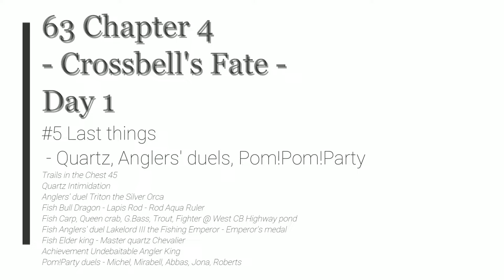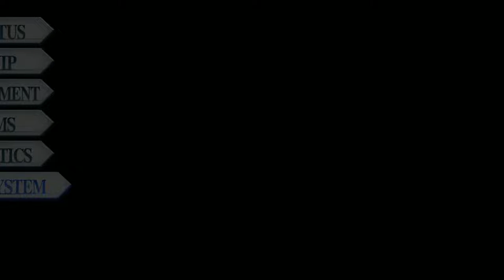TLoH: Trails to Azure - 63 Chapter 4 Day 1 #5 Last things - Quartz, Anglers' duels, Pom!Pom!Party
The Legend of Heroes: Trails to Azure - 63 Chapter 4 Day 1 #5 Last things - Quartz, Anglers' duels, Pom!Pom!Party

Trails in the Chest 45
Quartz Intimidation
Anglers' duel Triton the Silver Orca
Fish Bull Dragon - Lapis Rod - Rod Aqua Ruler
Fish Carp, Queen crab, G.Bass, Trout, Fighter @ West CB Highway pond
Fish Anglers' duel Lakelord III the Fishing Emperor - Emperor's medal
Fish Elder king - Master quartz Chevalier
Achievement Undebaitable Angler King
Pom!Party duels - Michel, Mirabell, Abbas, Jona, Roberts

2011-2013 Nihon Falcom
2021 Englisch patch by Geofront